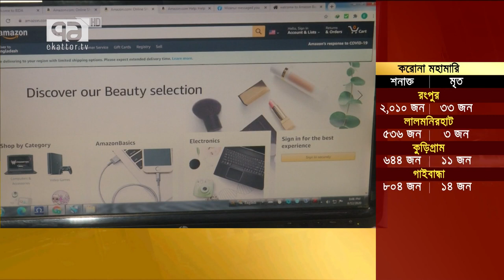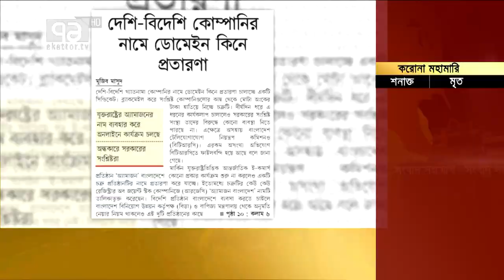'অ্যামাজন' নাম নিয়ে নয়-ছয় | News | Ekattor TV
'অ্যামাজন' নাম নিয়ে নয়-ছয়

Bangabandhu Satellite Parameter:
Satellite: BS1
Orbital Position: 119.1 ͦ  East
Polarization: Horizontal
Frequency: 4600MHz
Modulation: 8PSK
FEC: 2/3
Symbol Rate: 30,000
DVB-S2